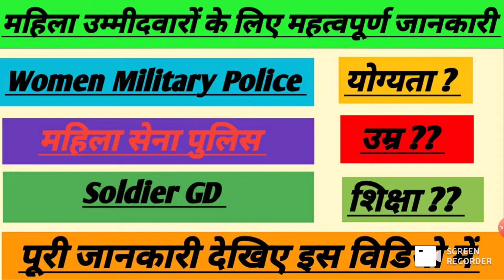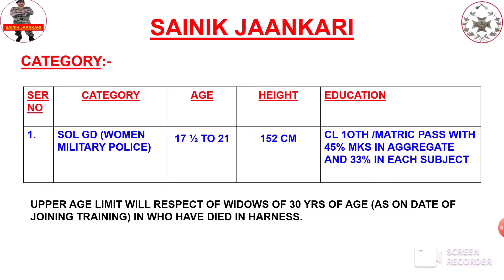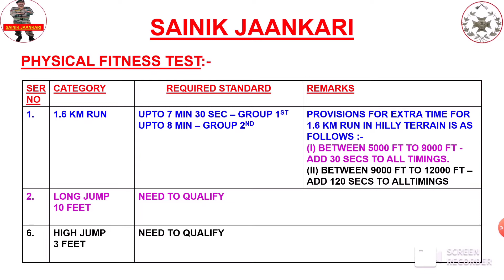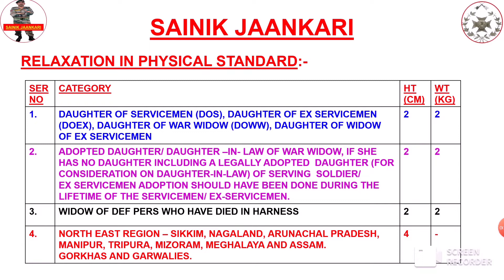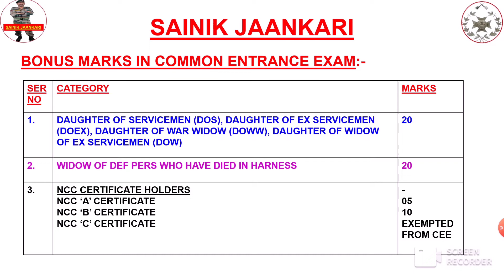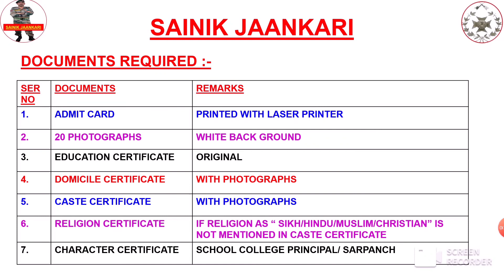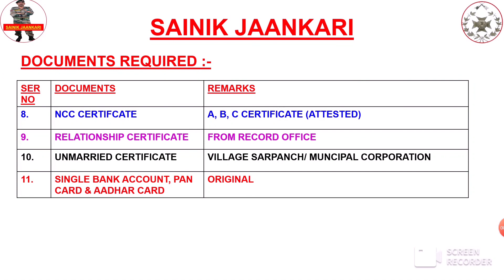How Join Women Military Police महिला सेना पुलिस कैसे ज्वाइन करें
is video mein mene jo bhi video, audio aur photo use kiya hai vo ek education purpose se use kiya hai taaki aap logo ko mein kuchh jaankari de pau.